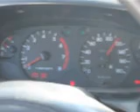Safrey Madina Car Engine is closed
This travling from wadey Baiza to Madina sharif and car engine was closed